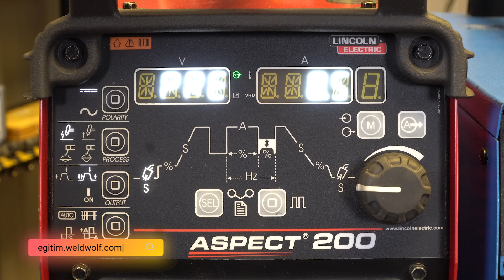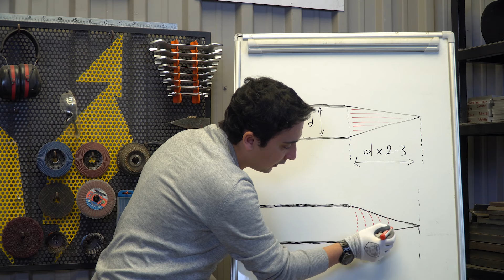TIG Kaynak Eğitimi - Karbon Çelikleri | Weld Wolf Eğitim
TIG Kaynak Eğitimi Yayında! 💥👨🏻‍🏭

📚 12 bölüm
📆 4 haftada dilediğin zaman izle
📜 Eğitimi tamamla başarı sertifikanı ismine gönderelim

🔻Kampanya açılış fiyatına özel ₺4250 yerine ₺2995

Türkiye’nin neresinde olursan ol, kaynağı ustasından öğren.